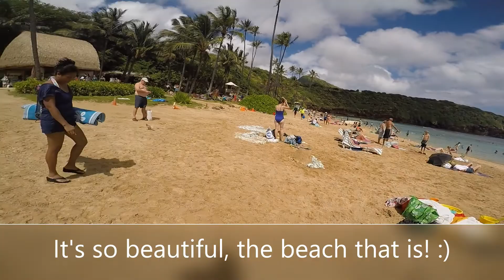Hanauma Bay excursion, snorkeling the beautiful reef!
This is our first excursion on the island of O'ahu, Honolulu, Hawaii. It was my first time snorkeling and using my GoPro so be polite!
Hanauma Bay is located along the southeast coast of the island of O'ahu in Hawaii Kai neighborhood of East Honolulu, in the Hawaiian Islands. Hanauma Bay is a nature preserve rated 4.5 out of 5 stars on Trip Advisor! It only costs $12 to snorkel all day unless you are an island local then it's free!